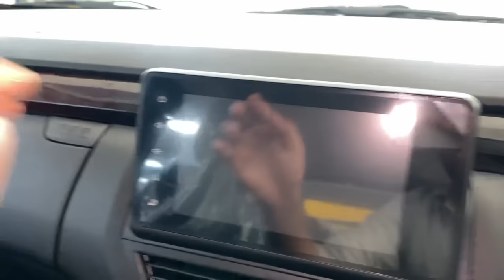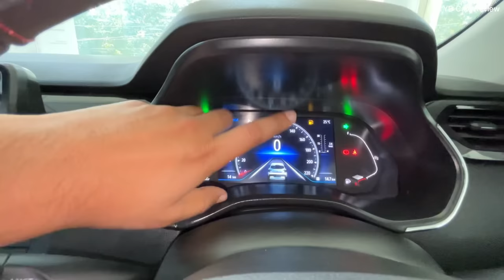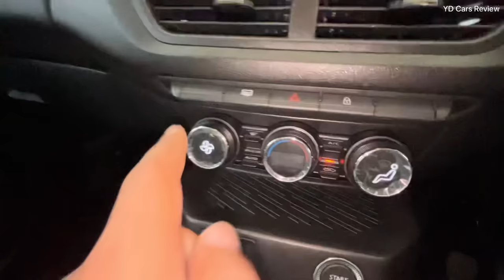Renault Kiger RXZ Automatic 2023 Onroad price and Features ❤️ Kiger Dark Edition